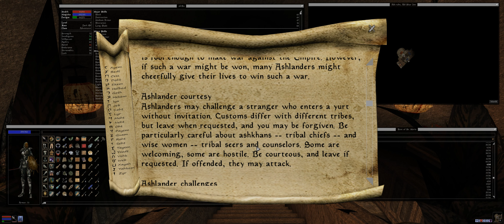Morrowind — 029 — Zainsubani Informant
My playthrough of heavily modded Morrowind (graphics mods mostly, just one core gameplay mod, and that affects levelling).

Meeting Ashlander Informant

00:00 Arriving in Ald'ruhn
00:47 Hassour Zainsubani needs a gift
03:08 Mark of Zenithar?
04:06 Delivering shirts
05:37 Buying the gift
06:15 Getting the information
09:34 Reporting to Caius